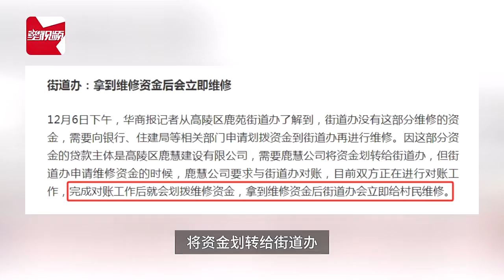安置房才住1年多，多人家中客厅塌陷：水管泄漏导致，数月没人管